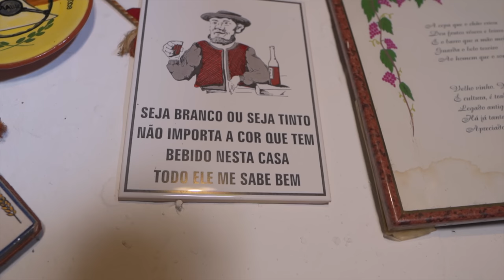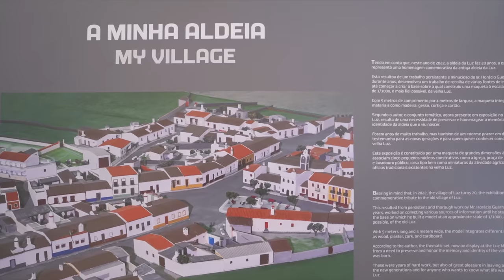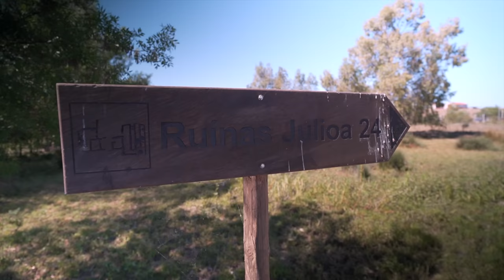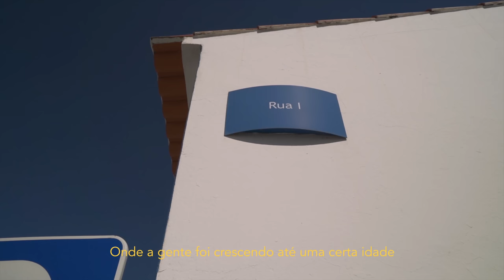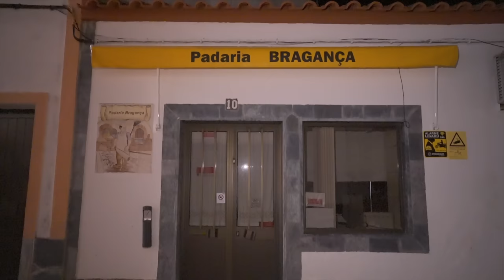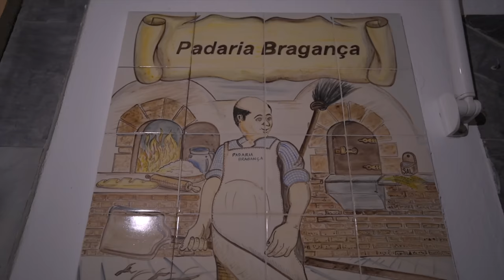Por que essa aldeia MUDOU de lugar?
➡Você GOSTA do nosso trabalho?
Se a resposta for sim, nos ajude a continuar compartilhando histórias de Portugal. Depois que você assistir, curta, comente e compartilhe nossos vídeos 😍
Se você quiser apoiar financeiramente o nosso trabalho :

Estação: primavera  Mês de gravação: abril

E fechamos nossa viagem em Mourão, mais uma bonita vila do distrito de Évora.
E vimos outros grupos de cante alentejano que aqueceram nossos corações.
Já voltamos com saudades de Mourão.

Parceiros e locais que visitamos nesse vídeo:
Casa dos Lacerdas

Nossos Equipamentos:
Para comprar em PORTUGAL
câmera Sony A7C
Microfone Rode